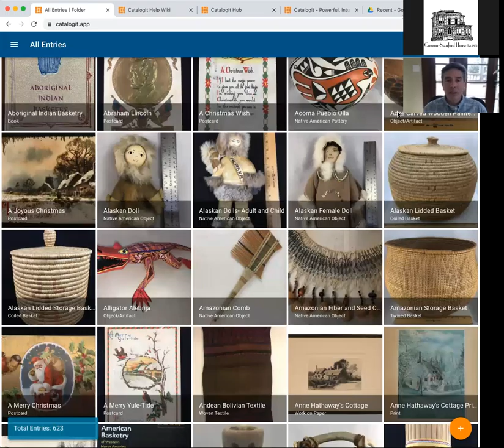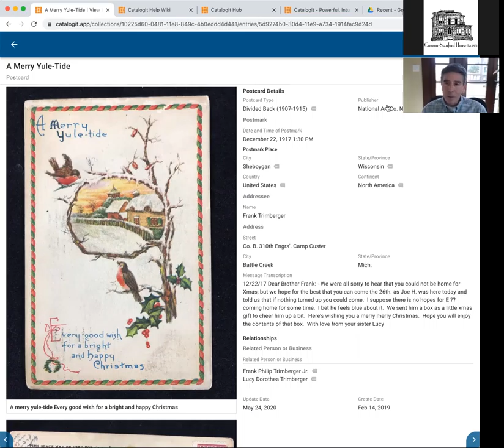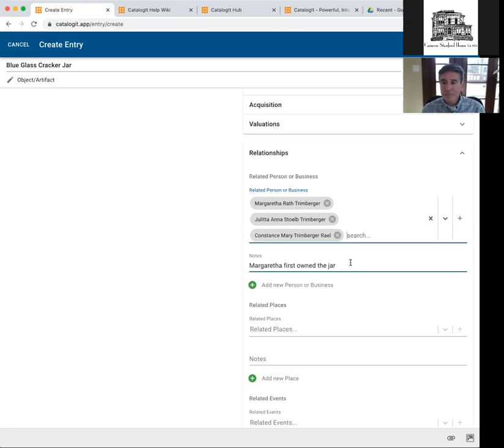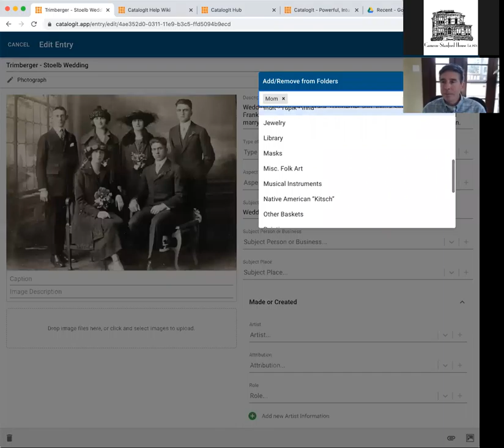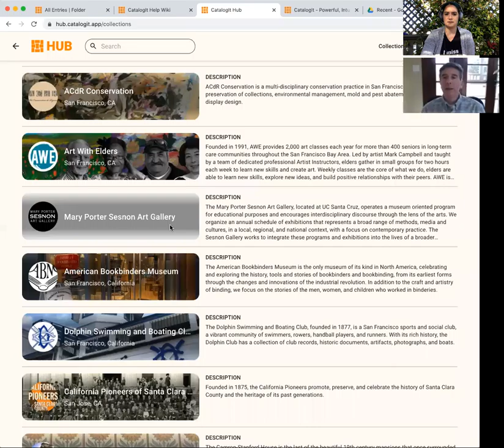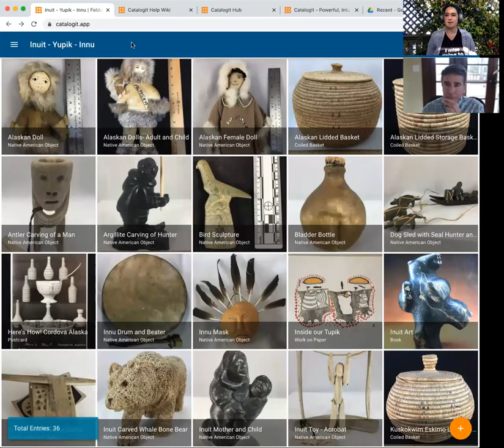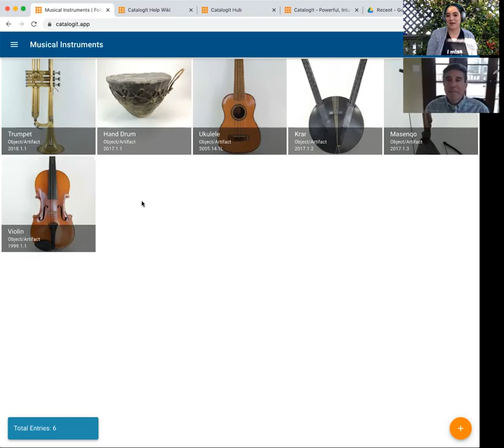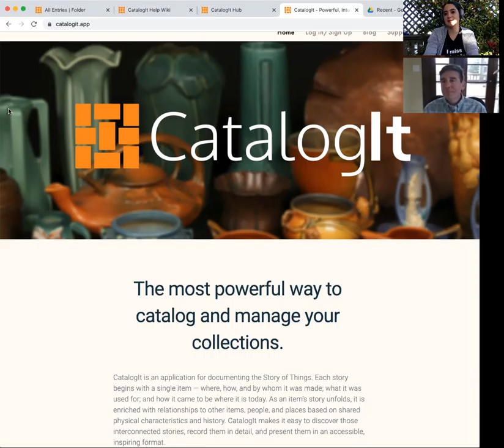Virtual History Happy Hour: The Family Historian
The Family Historian: Capturing and Preserving the Stories of Things

So many of the things around us have stories embedded in them with the memories and personalities of those who made, used and cherished them. These stories are typically lost when the last person who knows the stories confuses it or passes away without capturing it orally or in writing. Simple tools can help take you beyond the names, and dates of your ancestors and into the stories of their lives as captured in their important possessions and knowledge they accumulated.

Our Guest of Honor: Our guest speaker Dan Rael is Co-Founder of CatalogIt, a cloud-based collection management software for museums, galleries, and personal collections.